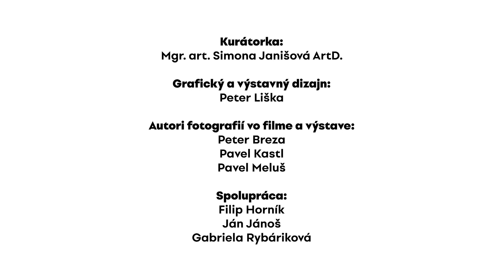2 x Polonský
2 x Polonský je názov keramikárskej výstavy, ktorá je prístupná v Galérii dizajnu Satelit na Kollárovom nám. v Bratislave. Pre tých, ktorí nemajú možnosť prísť osobne, ponúkame video s pánom Polonským, v ktorom sa dozviete viac o jeho tvorbe.